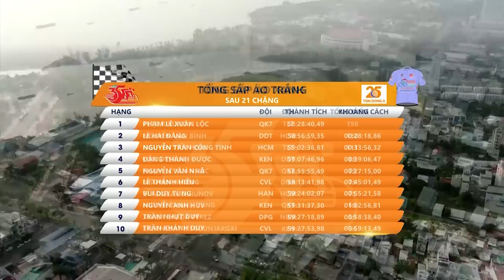Chặng đua thắng lợi của tập thể đội xe đạp An Giang | Tường Thuật 27/04 |Cúp TH 2023